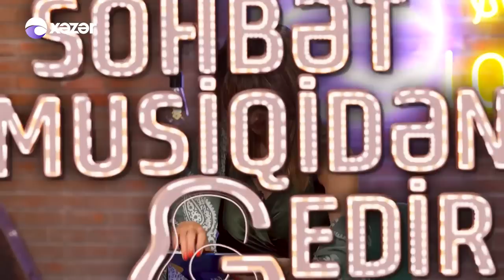Söhbət Musiqidən Gedir - Xəzər Süleymanlı 09.07.2022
Qonaq: Xəzər Süleymanlı | Qiraətçi